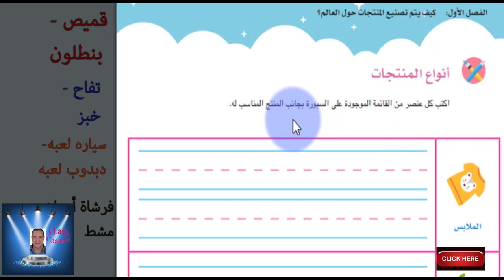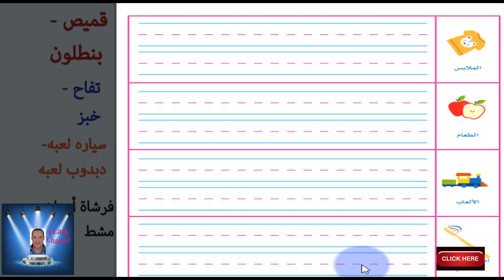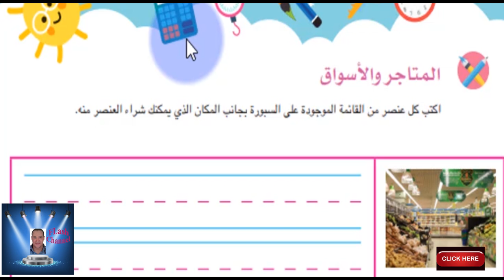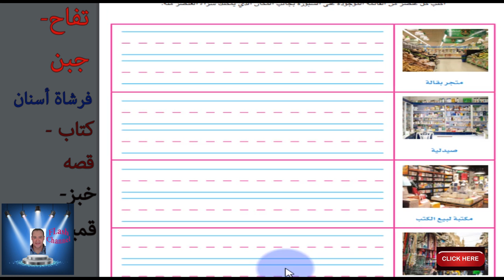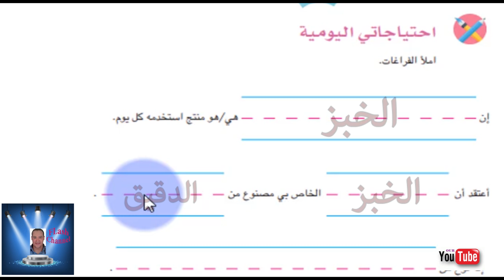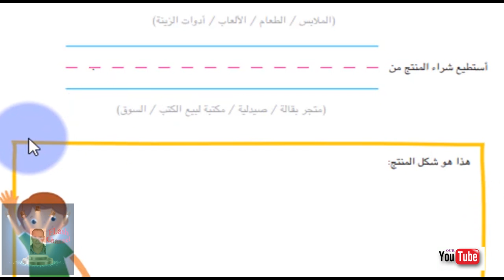أولى ابتدائى الترم الثانى اكتشف الدرس الثالث جميل -( كيف يتم تصنيع المنتجات حول العالم ؟)